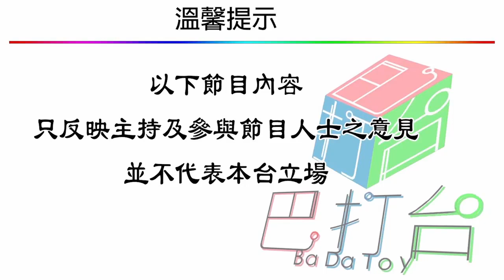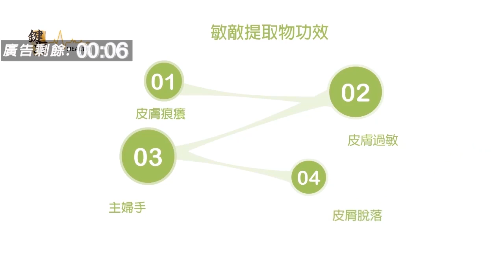尋找異地域[斯瓦爾巴]實施一國兩制的挪威領土(第二集A)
主持：樂樂
巴打台購物網址